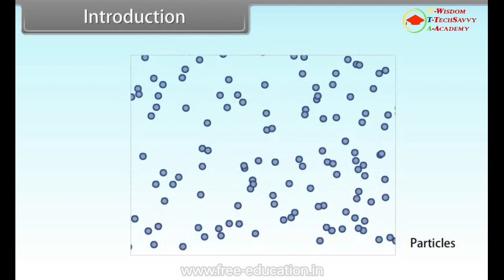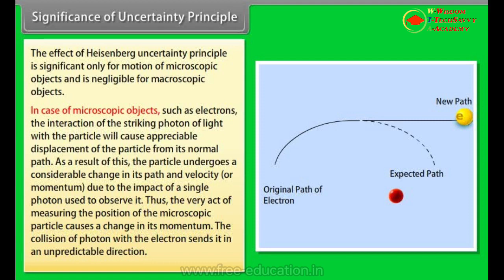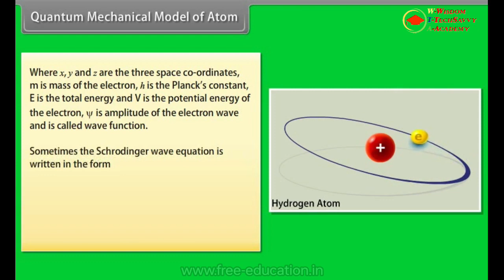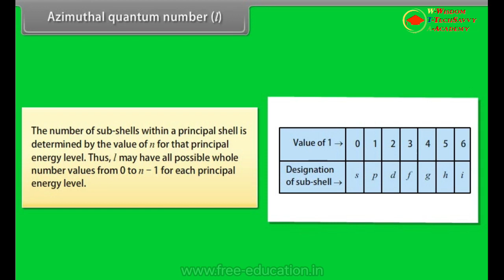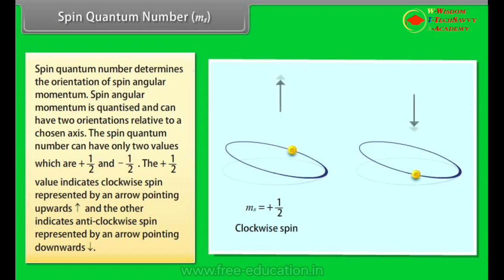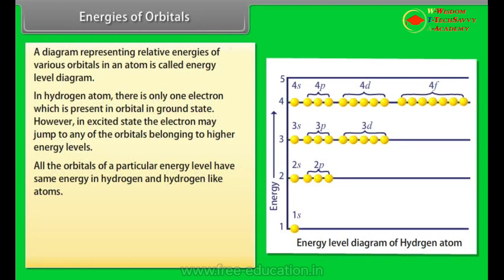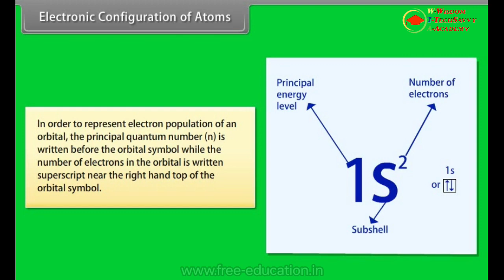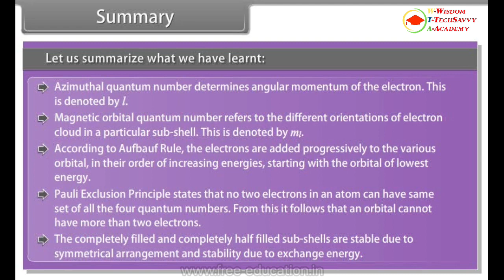Chapter 2 - Structure of Atom Part 2 || Class 11th Chemistry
Chapter 2 - Structure of Atom Part 2